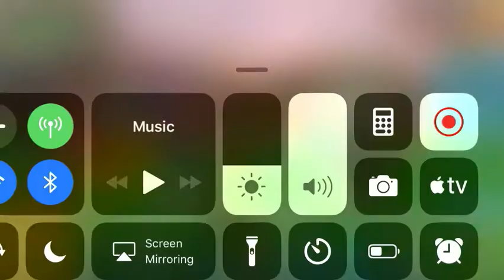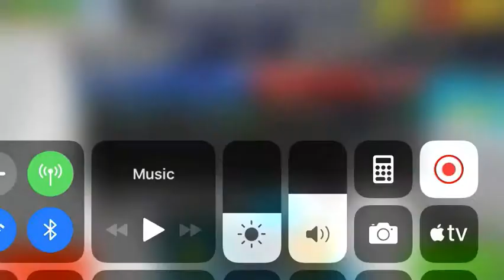Pixel gun 3D-water rifle [REVIEW]